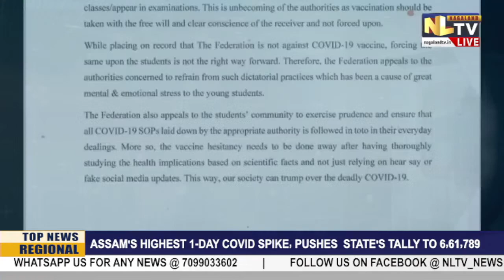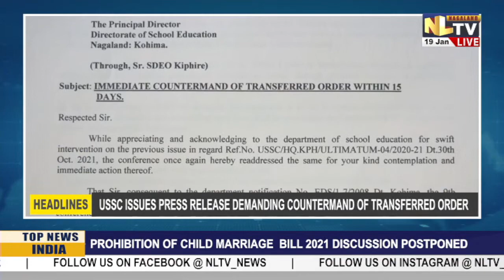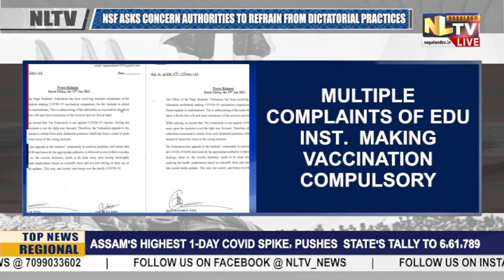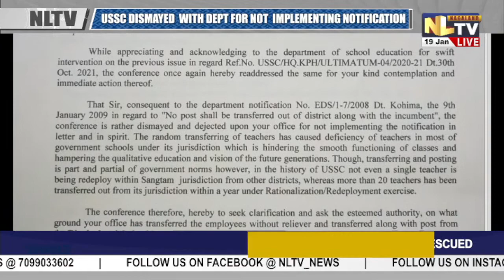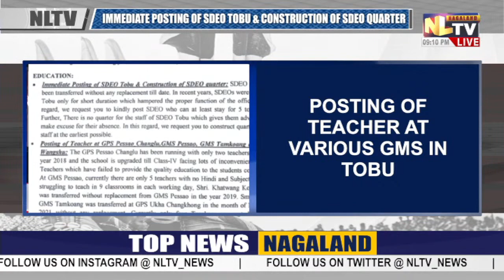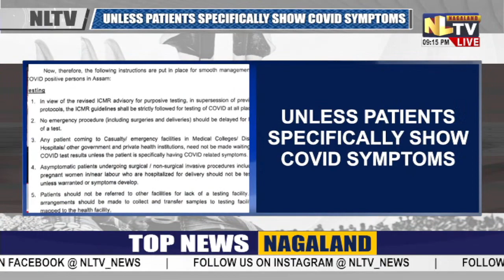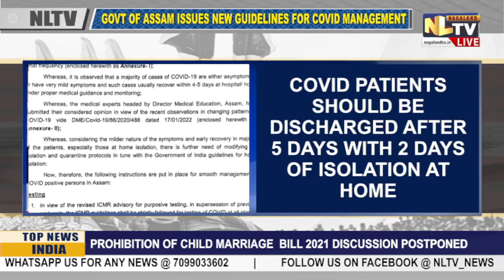NLTV ROUND UP NEWS NAGAMESE || LIVE